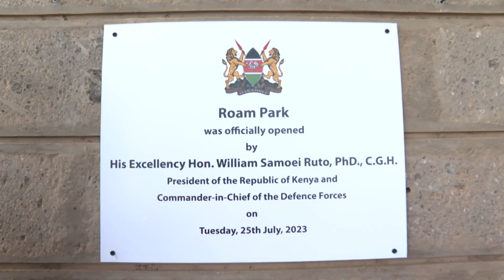President Ruto arrival at Roam Park Electric Motorcycle assembly Plant Nairobi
President Ruto arrival to officially Open Roam Park Electric Motorcycle assembly Plant Nairobi.